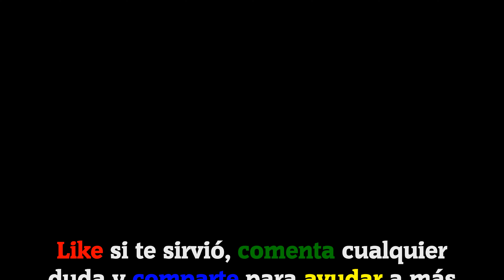Pilas de Palabras - enigma | Niveles resueltos [411-415]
Hoy os traigo 5 niveles resueltos del juego Pila de Palabras - Enigma de Wordfun Games. Los niveles resueltos son los siguientes:

· Nivel 411: Mamíferos ·
· Nivel 412: Instrumento ·
· Nivel 413: En el jardín ·
· Nivel 414: Animales ·
· Nivel 415: La naturaleza ·

La versión del juego en el momento de la grabación del vídeo es: V:1.2.9

ℹ DESCRIPCIÓN DEL JUEGO:

Pilas de Palabras es un juego de buscar palabras CREATIVO y TOTALMENTE NUEVO con paisajes BONITOS y GRATIS. Te proporciona una forma simple y fácil para entrenar tu cerebro por tocar y deslizar la pantalla de tu móvil.

🗣IDIOMA: Español(España) 🇪🇸

🎵 Canciones usadas en el vídeo:
· AI 2 (De la biblioteca de YouTube).